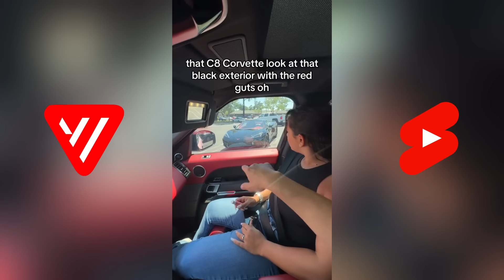*1 HOUR* Funny Isaac Cervantes TikTok | Best Isaac & Andrea Shorts 2024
Watch the best Isaac Cervantes TikTok videos with Andrea in this hilarious 1-hour compilation! Get ready to laugh with these funny and entertaining shorts.
Best Isaac Cervantes Shorts 2024. New Isaac & Andrea Shorts 2024